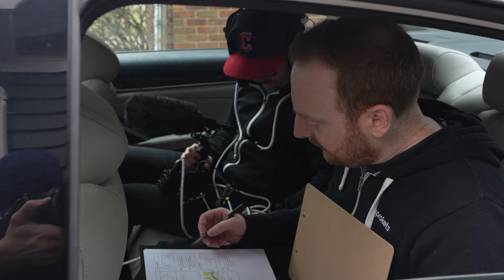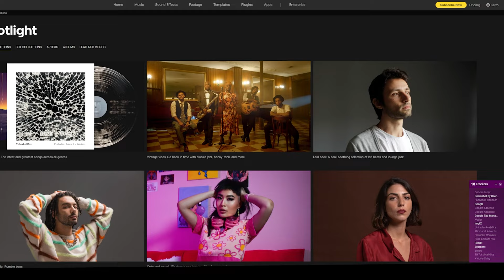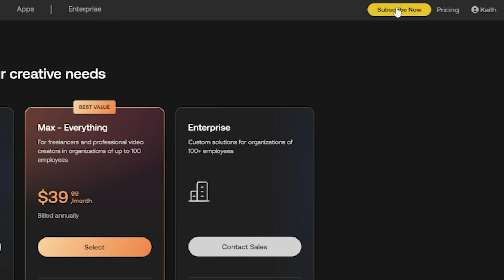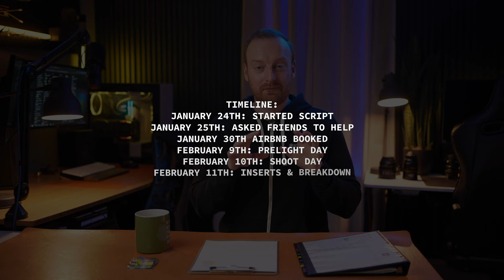The stuff no one tells you about making a short film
Making a short film is tough. Here is what I learned.

00:00 Making my first short film
00:30 Taking the leap
01:14 Absolute Panic, the challenges & what I learned
01:49 What I learned: let people do what they’re good at
02:47 Learning the role of director
03:15 Not Trying To Do Everything
03:42 Over-prepare & know the script…
04:27 …but know when to throw it away and make adjustments
05:28 Artlist
07:00 Words of discouragement & my Insecurities
08:15 Having goals & scoring myself
08:32 Goal 1: Write a script that focused on two people talking
09:12 Goal 2: Storyboard everything
10:17 Goal 3: Learn to cast and work with actors
11:30 Goal 4: Deliver the project on-time and on-budget
12:19 Gear
12:38 Schedule breakdown
12:56 Budget
13:30 I wish I would have done this earlier

🎥  My Gear

CURRENT YOUTUBE SETUP
Main Camera
Main Camera Lens
Second Camera
Second Camera Lens
Third Camera
Photo Camera
My Favorite Budget Prime

My Microphone
Sound Recorder

Key Light
Key light Softbox
Fill/Back Light
Tube Lights

My Editing Software
Tube Buddy

All opinions are my own and not influenced by anyone.

If you want to send me stuff:
Keith Knittel
14837 Detroit Ave, Ste 187
Lakewood, Ohio 44107
United States